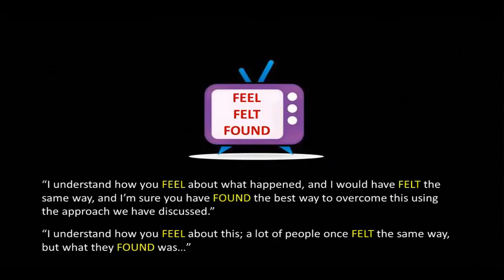How to Ask Great Questions PART SEVEN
If the intention of your communication is to influence, and if the skilful use of questions is one of the most effective ways to persuade somebody to do something you would like them to do, then it is critical to become an expert in the art and science of asking great questions.
Here’s a couple of tips on how to excel in this key area.
Hi, I’m Mike Lally of knowyourmind.com

Let’s have a brief chat about the power of emotion.
People are persuaded much more readily through emotion compared with facts alone.
In fact, when something out of the blue occurs we do not stop to think how we feel, we simply react emotionally.
And this happens in the blink of an eye.